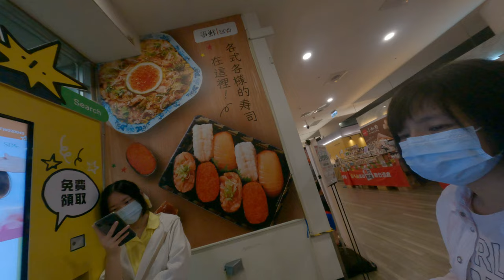「無感取得他人個資的驚人策略揭密！只需一點免費正品，賺翻天的個資販售秘辛！」